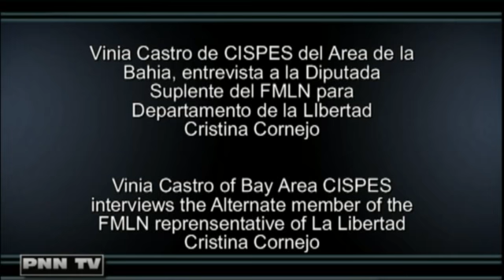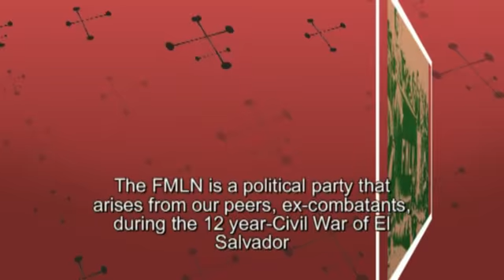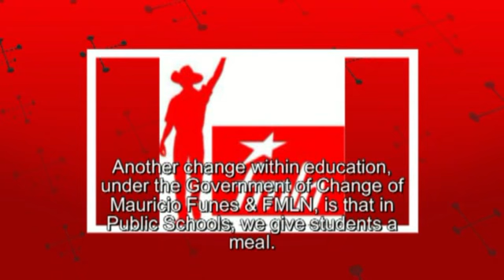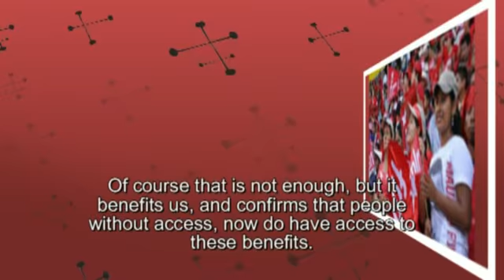PNN TV-Vinia Castro of Bay Area CISPES interviews Cristina Cornejo of FMLN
Vinia Castro of Bay Area CISPES interviews the Alternate member of the FMLN representative of La Libertad, Cristina Cornejo

Vinia Castro de CISPES del Area de la Bahia entrevista a la diputada suplente del FMLN para el departamento de la LIbertad, Cristina Cornejo